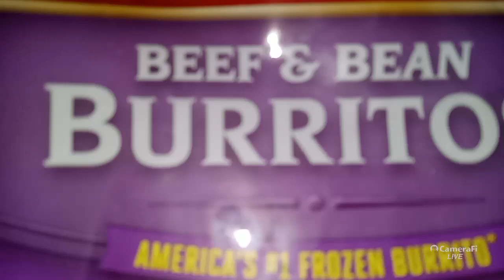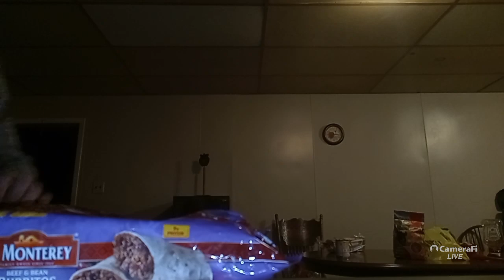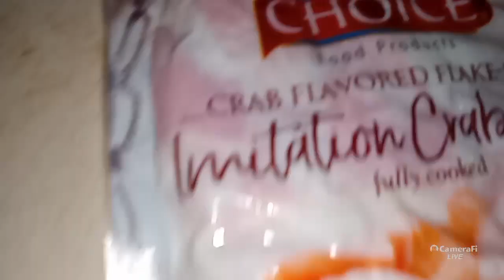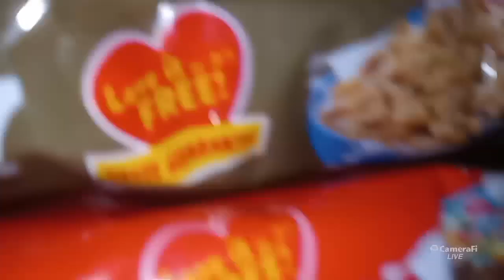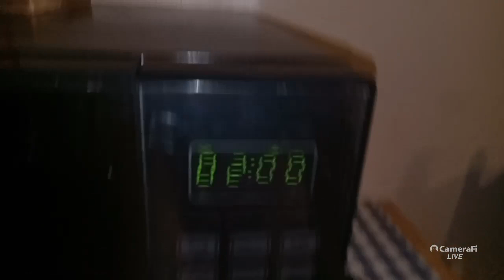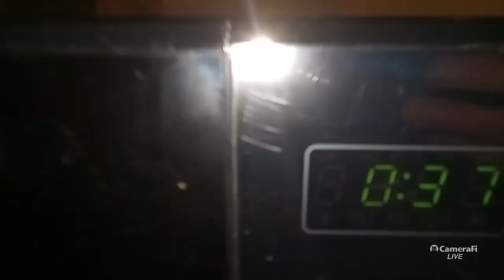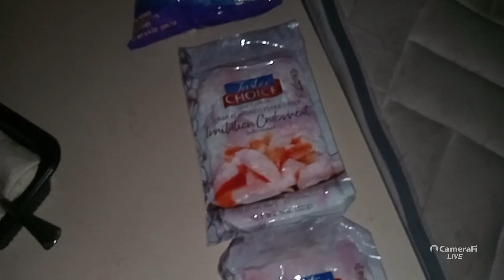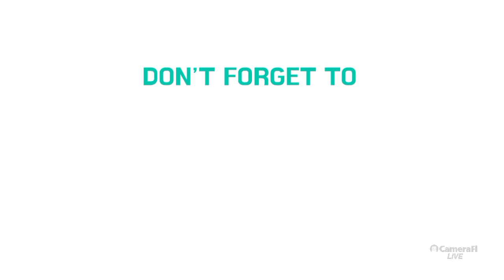A Random Vlog because I'm Bored!